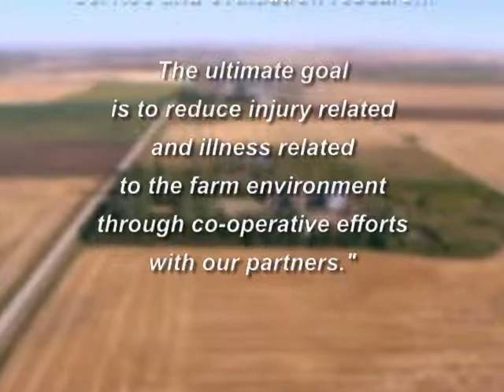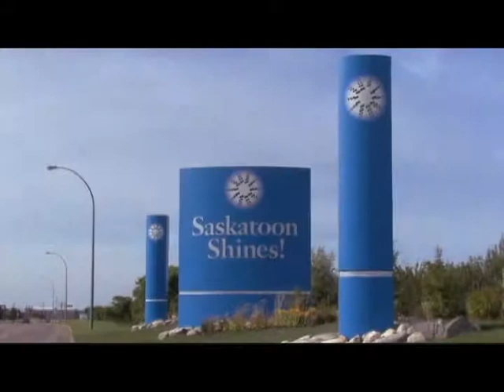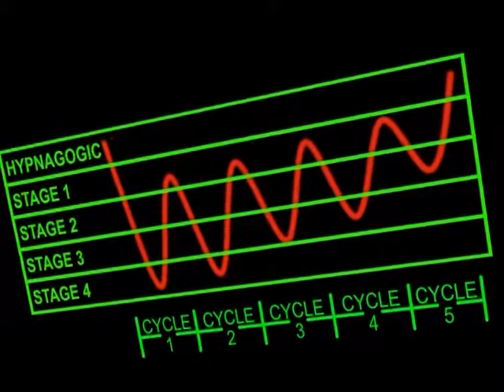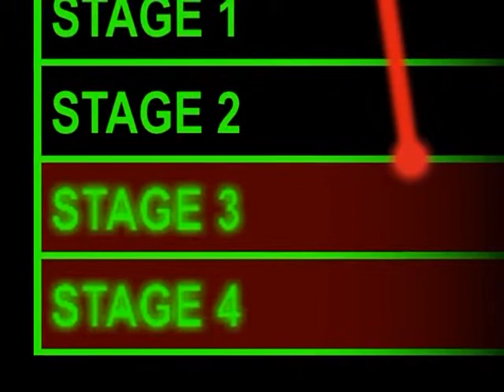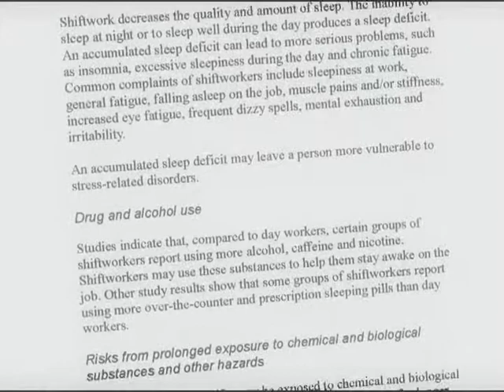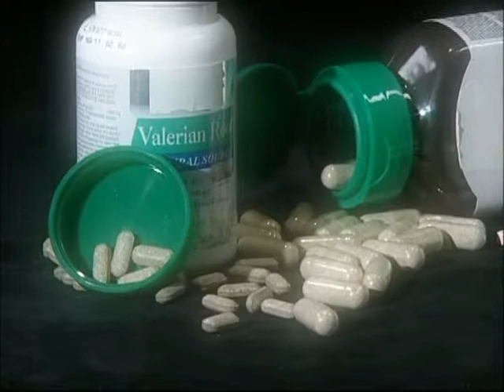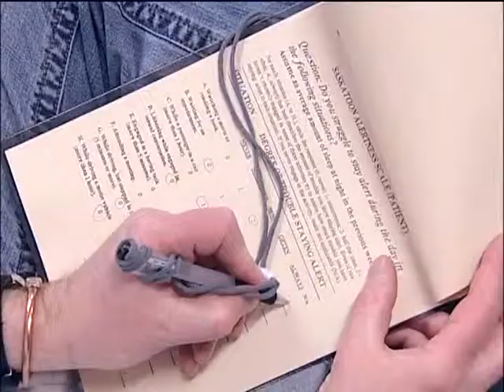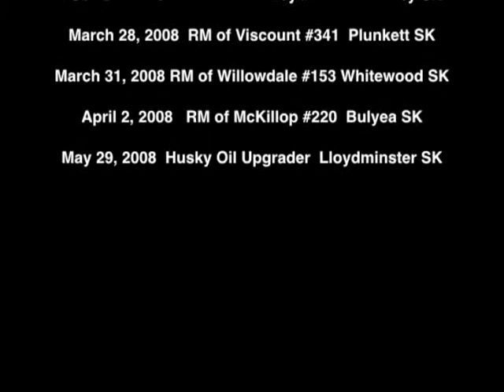Sleepless in Saskatchewan: Making Sleep Work for You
Getting a proper sleep is vital to the personal well-being, safety, and success of Saskatchewan agricultural producers, those involved in an agricultural lifestyle, as well as those who live and work in rural and urban Saskatchewan.  This video was developed in response to agricultural producers and shift workers saying they needed better quality sleep and features sleep specialist Jon Shearer.